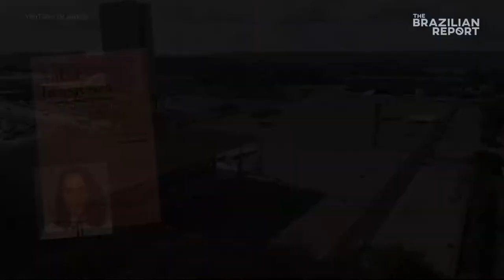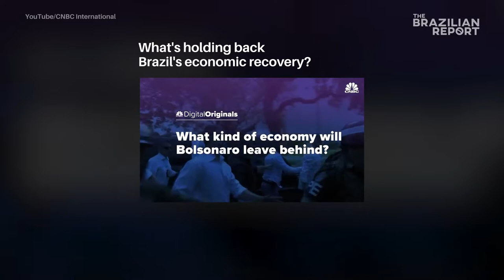What is holding back Brazil's economic recovery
The Brazilian Report was featured on CBNC International’s latest mini-documentary, in which editor-in-chief Gustavo Ribeiro and columnist Laura Carvalho talk about Brazil’s economic crisis.

If you want to keep up to date with the country, our 2022 annual report is your go-to resource to find out about the most important issues in Brazil this year!